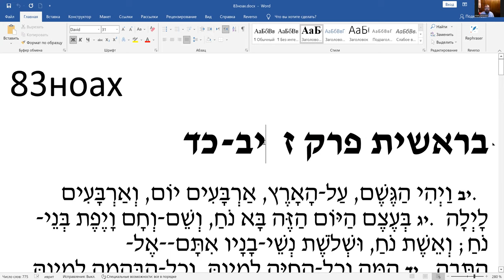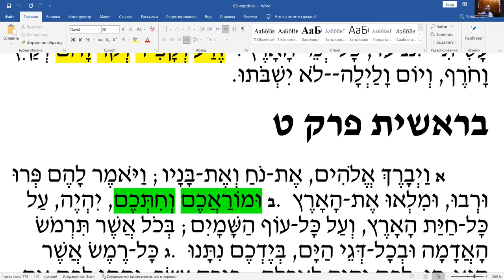Недельный раздел «НОАХ», чтение текста на иврите, перевод и грамматический разбор.